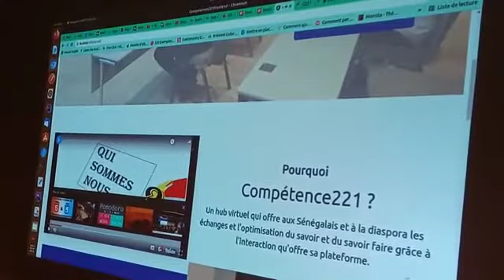7 décembre 2021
“Compétence 221” toujours en action pour une meilleure implication de la Diaspora dans l’émergence du Sénégal.

On le dira jamais assez,M.Babacar Mbaye Dg de "COMPÉTENCES 221" travaille sans relâche pour une implication de la Diaspora pour le développement du Sénégal.

C'est dans ce sens que ce mardi 07 décembre 2021, un atelier de concertations des acteurs engagés directement ou indirectement dans la politique de la diaspora et de la migration a été organisé...Il a permis aux experts venus assister à la rencontre de mieux comprendre la démarche de "COMPÉTENCES 221"